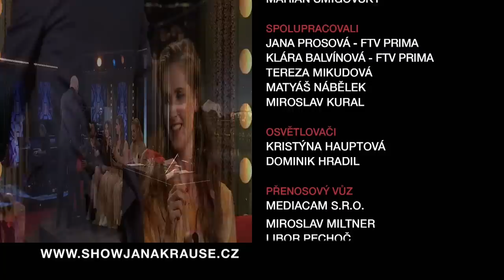3. Andrea Daňková - Show Jana Krause 18. 5. 2022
Jiří Mádl, Jana Bernášková, Justýna Drábková, Andrea Daňková.

TV premiéra 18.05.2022 – 19. epizoda XIII. řady Show Jana Krause

V tomto dílu Show Jana Krause se představili herec, režisér a scenárista Jiří Mádl, herečka a spisovatelka Jana Bernášková s dcerou Justýnou Drábkovou a tajemnice ředitele Ústavu hematologie a krevní transfuze v Praze a příležitostná herečka, dabérka a modelka Andrea Daňková.

👉 PODPOŘTE EMILA! 😉

V POŘADU PŘIZVUKUJE KAPELA DAVIDA KRAUSE:
Daniel Heřman — elektrická kytara
Jiří Marek — basová kytara
Oliver Lipenský — bicí nástroje